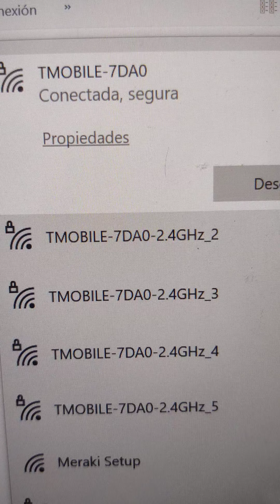AUMENTARON LOS INTRUSOS HACKER DE METRO PCS CUENTA TELÉFONO